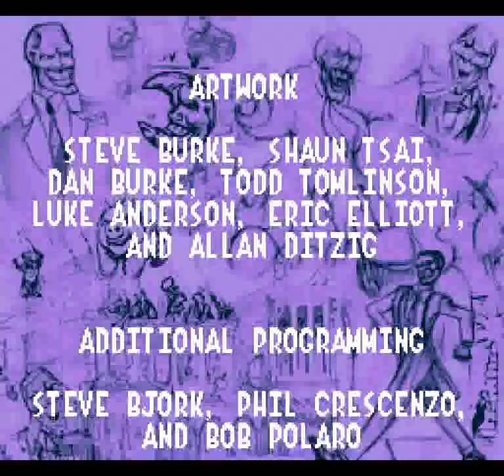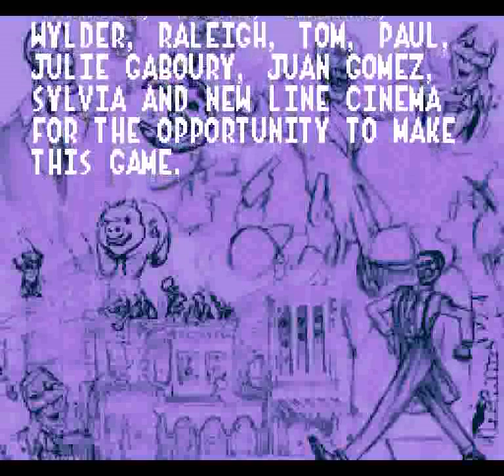Mask, The (SNES) - Stage 7